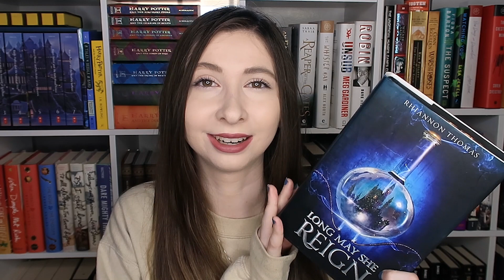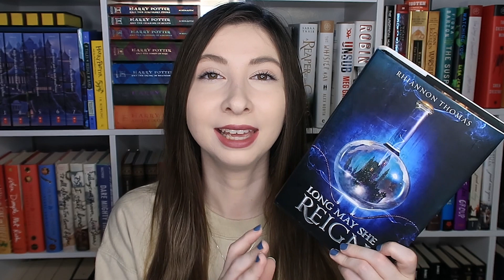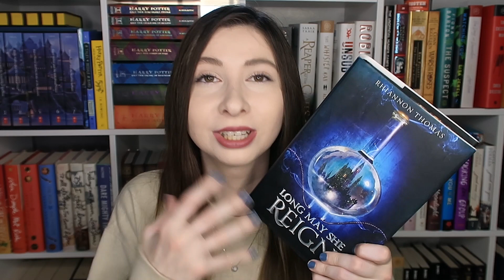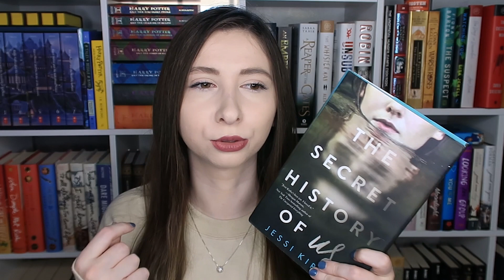MARCH READING WRAP UP! A five star, 1 star, DNF and a 3 star kind of month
-OPEN ME-

Hello beautiful friends!! How are you all doing?! Did you find any new favorite books in the month of March?! Have a magical and wonderful day!
Happy Reading,
Taylor